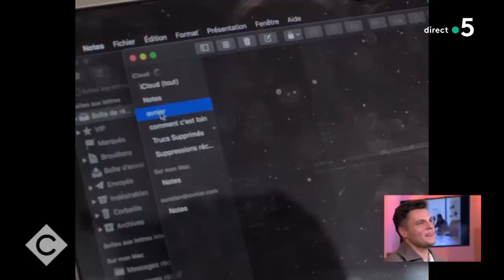Orelsan vu par son frère - Orelsan et Clément Cotentin - C à Vous - 10/10/2022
Et retrouvez-nous sur :
Invités : Orelsan et Clément Cotentin, réalisateur de “Montre jamais ça à personne” & frère d’Orelsan
• Orelsan : Montre jamais ça à personne, la suite !
• Orelsan vu par son frère
• Orelsan : premier sur le rap
• En coulisses avec Orelsan